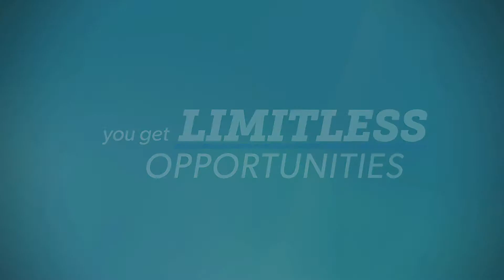Parent and Community Involvement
Waterloo Schools offer students global thinking and limitless choices! See how you can help with parent and community involvement.